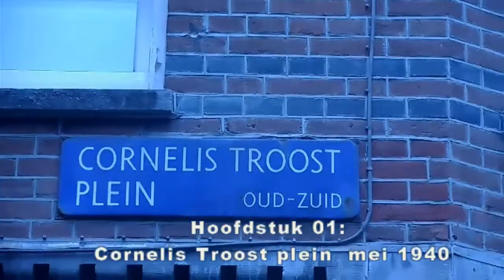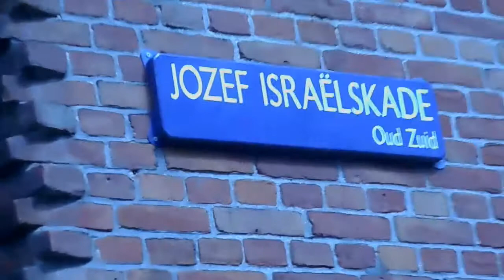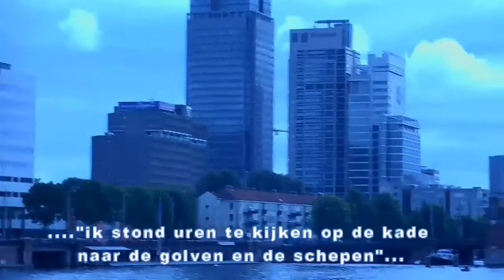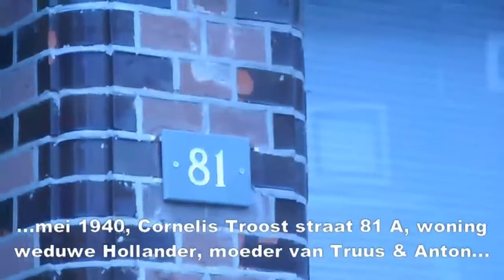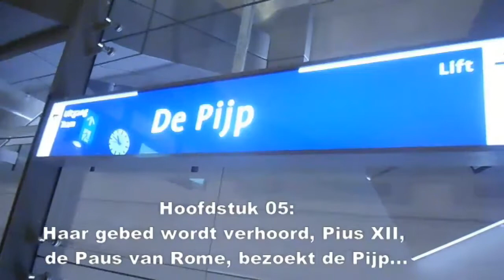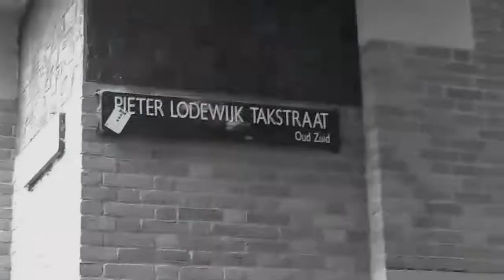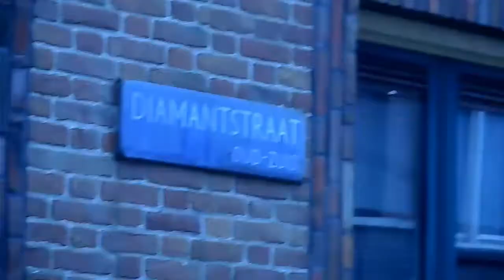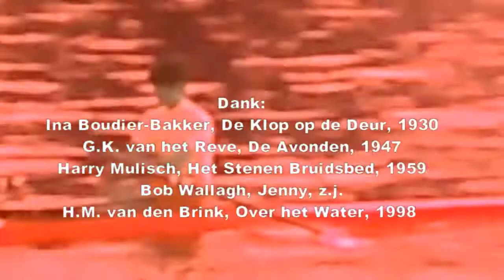20 mei 1940: Een harde klop op de deur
The New Rabotnik [195]
Een reconstructie van het tragische einde van de weduwe Hollander, in Mei 1940, na de Duitse inval, door verdrinking in de Amstel.
Was het inderdaad op de Berlage brug, of misschien op de Ceintuurbaan brug, bij de Willibordus kerk, dat ze de sprong waagde?. Doet dat er wat toe?
Haar wereld was tenslotte de Pijp, maar net zo goed had ze in het centrum van Amsterdam gewoond, achter de kerk de Duif aan de Keizersgracht.
Haar wereld wordt beschreven in onder meer:
Ina Boudier-Bakker, De klop op de deur, 1930
G.K. van het Reve, De Avonden, 1947
Bob Wallagh. Jenny, z.j.
Oek de Jong, Cirkel in het Gras, 1985
H.M.van den Brink, Over het water, 1998